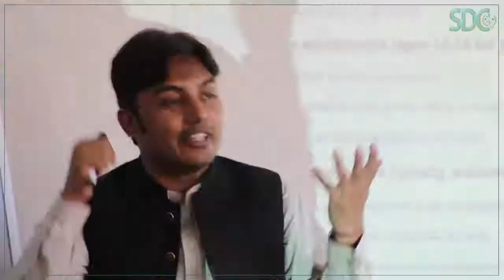Proud Soul of Balochistan Documentary on the Struggle of Fahad Ali Kayani Speaker Leader's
SDC-Leader's Community has been formed to provide the bright minds a platform for taking steps towards building a promising and historical career.
SDC-LEADER'S Community is a
Event Management and a Media Platform.
Founded in 2017 by a group of Youth.
SDC-Leader's Community indicates the youth vision of Developing and nurturing the spirited, creative, innovative, and passionate minds to achieve their goals. To accomplish the agendas we will be arranging prodigal events, informative seminars, Beneficial Sessions, economical projects and enlightening workshops.